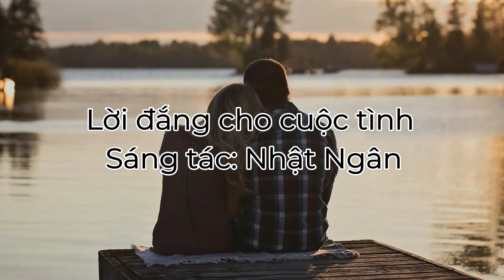Lời đắng cho cuộc tình - Tony Dinh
Lời đắng cho cuộc tình
Sáng tác: Nhật Ngân
Lyrics

Cuối cùng rồi mình vẫn thế
Có sao đâu, khóc chi em
Cho phai má hồng được gì
Giọt lệ này giành để mai đây
Về cùng người khóc giữa đêm vui
Hơi đâu, hơi đâu mà xót thương thân anh

Những ngày còn nồng ân ái
Giữa đôi ta, giữa đôi ta
Đã bao cách biệt trùng trùng
Người thì  mộng một trời cao sang
Người thì còn mãi trắng đôi tay
Nên anh, nên anh đã biết được ngày này

Em ơi, em ơi anh vẫn biết rằng
Con chim quý phải ở lồng son
Anh không rách là em bội bạc
Mà em ơi anh chỉ trách em
Trách em, sao em không nói thật lòng mình
Sao em gian dối để làm gì.

Hãy nhìn một lần sau chót
Chén ly bôi, uống đi em
Sao em mắt lệ nhạt nhòa
Cuộc tình nào rồi cũng phôi pha
Một đường tàu biết mấy sân ga
Xin em xem anh như một ga nhỏ dọc đường